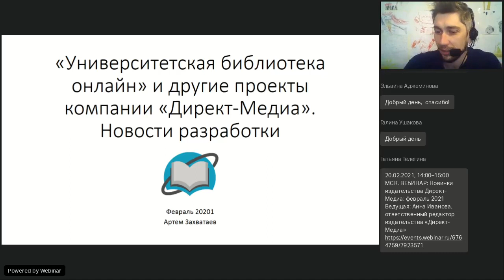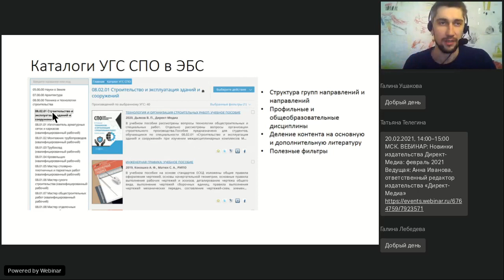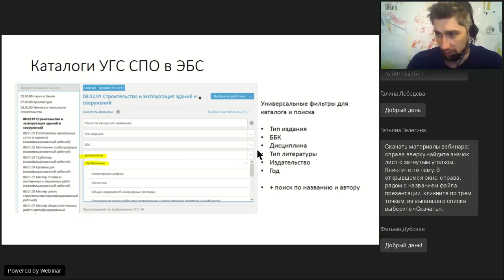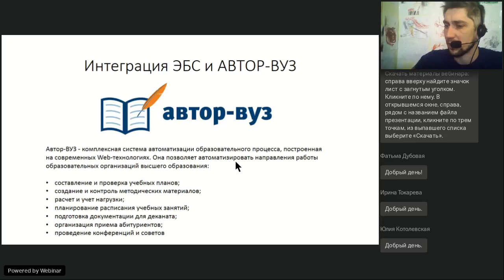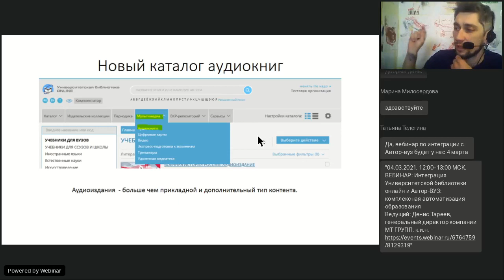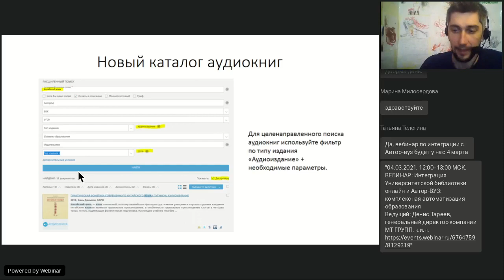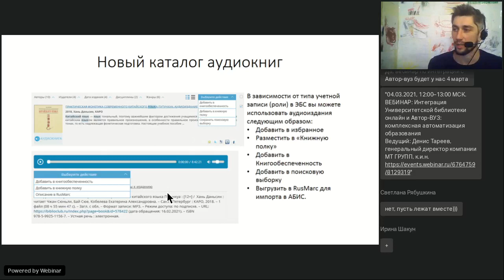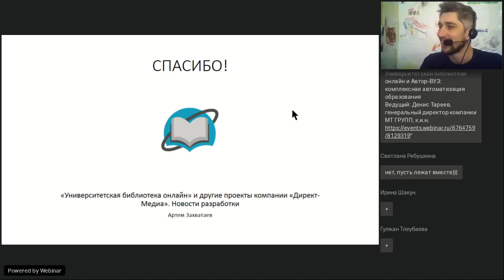"Университетская библиотека онлайн" и другие проекты компании Директ Медиа. Новости разработки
Вебинар
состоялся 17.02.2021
Ведущий вебинара:

Компания «Директ-Медиа» постоянно и активно развивает свои проекты. О последних изменениях в функционале и интерфейсе продуктов, о новых идеях и решениях, о направлениях развития на будущее мы расскажем на нашем вебинаре.